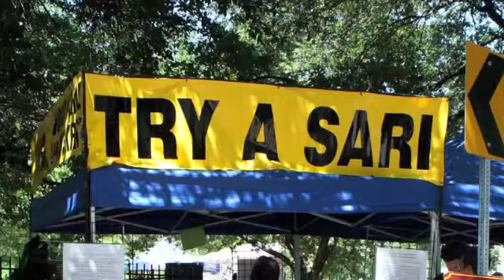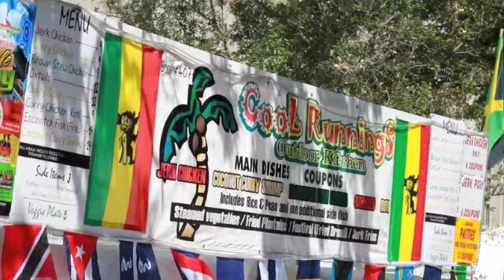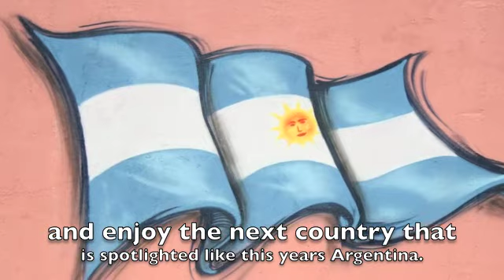International Festival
by reporter Theresa Greenshields